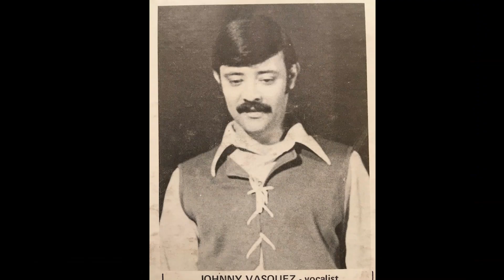CANTARE CON UNA ORQUESTA Canta Rafu Warner con BOBBY VALENTÍN 1985